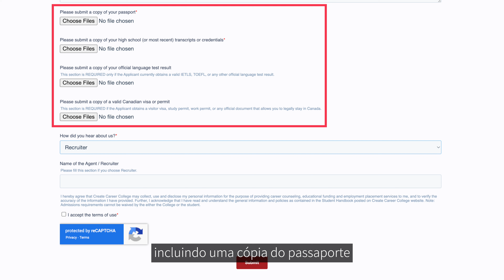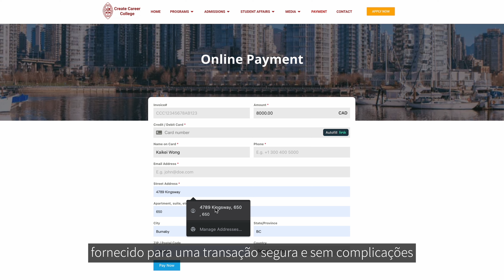Guia rápido de admissão na CCC | 2 minutos, 5 etapas fáceis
Do exame de admissão à inscrição oficial, o Departamento de Admissões da CCC oferece uma explicação passo a passo para os alunos em apenas 2 minutos.

PASSO 1: Faça o teste de nivelamento de inglês gratuito da CCC on-line
PASSO 2: O Consultor de Alunos da CCC enviará aos alunos um link de inscrição. Os alunos só precisam preencher o formulário de inscrição e fazer upload de documentos de identificação e acadêmicos.
PASSO 3: Use a página de pagamento com cartão de crédito designado pela escola para pagar com segurança o valor do curso inicial.
PASSO 4: Assine o contrato do curso e responda por e-mail com o documento assinado anexado.
PASSO 5: Ao receber a Carta de Aceitação (LOA) assinada pela escola, os alunos podem solicitar formalmente um visto de estudante.

As informações acima são fornecidas por um Consultor de Imigração Canadense Regulamentado (RCIC).